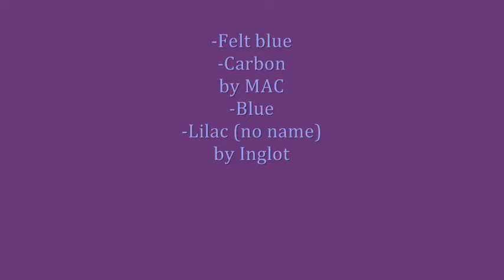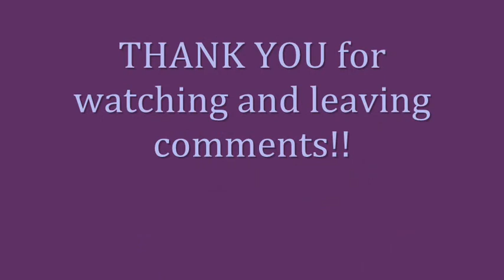"Blue cat"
video tutorial on cat-eye in blue, lilac &black